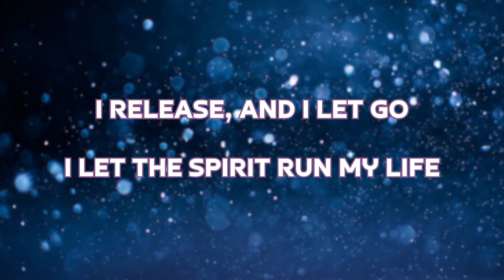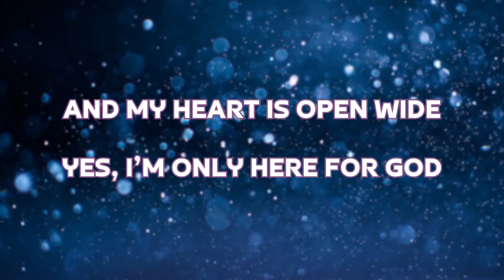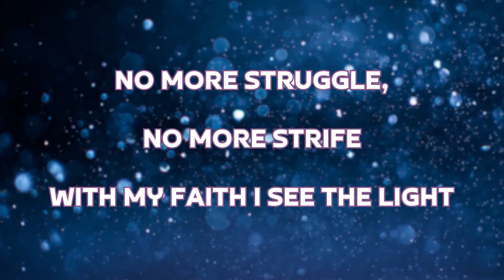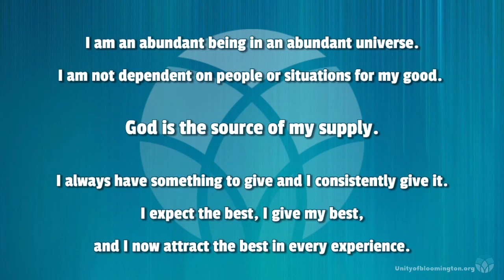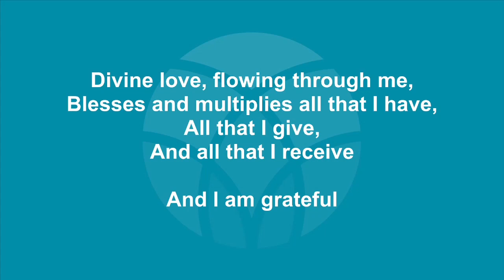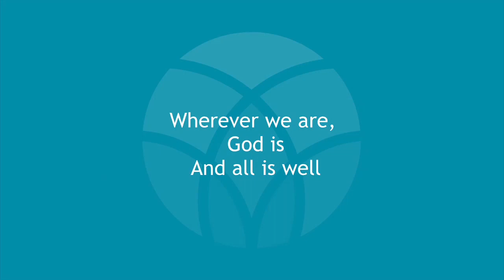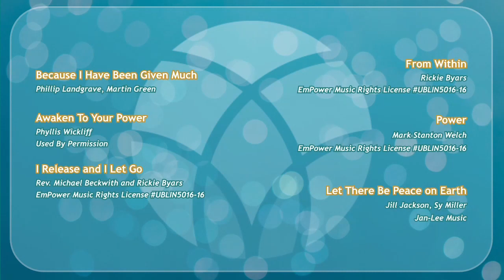'“Everyday Mystics: How Will I Know if I’m a Mystic?', with Rev. Katherine Breau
Rev. Katherine’s message is focused on creating a deeper daily practice for accessing the vast inner reservoir of Spiritual Strength, by committing to live in a state of Infinite Possibility.